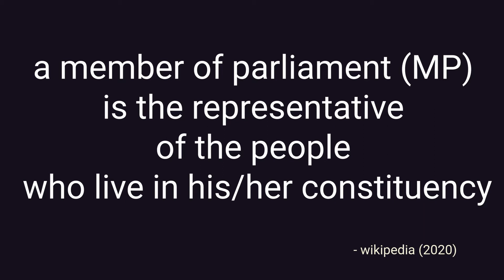digital DEMOCRACY, real REPRESENTATION - propaganda for the information age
made a cheeky little propaganda, mainly to hear that banging theme song in it's entirety.
Bless.

one day, when people realise what digital democracy is - they're totally gonna be suckin' Flux toes and apologising.